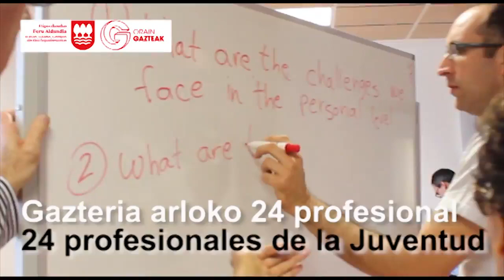Digital Youth Work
EUS] Ingurune birtualak gazteekin lan egiteko eskaintzen dituen aurkerak aztertzeko, 5 herrialdetako profesionalen arteko topaketa. Urriaren 17tik 20ra burutuko da.

[ES] Encuentro de profesionales de cinco países, para analizar las posibilidades que ofrece el entorno virtual a la hora de trabajar con jóvenes.  Del 17 al 20 de octubre.